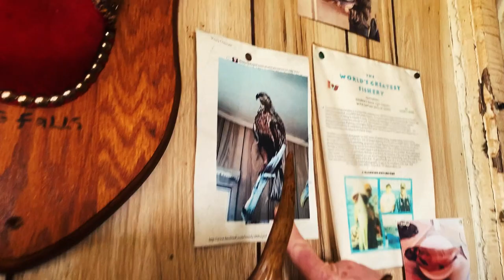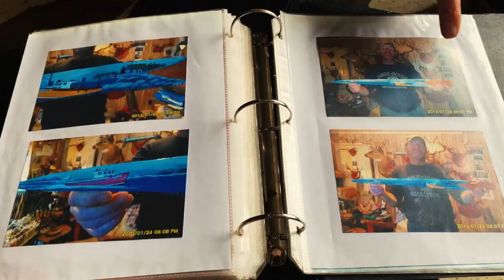Folk Artist Fred Gunsmoke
A video from the first time I met Fred “Gunsmoke” Chetwynd from Cape Sable Island, Nova Scotia. Gunsmoke is a master fisherman, hunter, storyteller and one of my favorite folk artists. Since I shot this video Fred has had surgery and is able to create art again. You can see and purchase some of his work on a Facebook page his granddaughter made for him. Search “Gunsmoke’s Wildlife Art”.